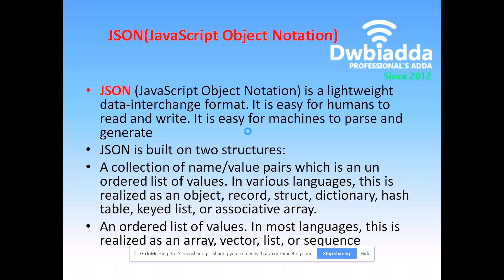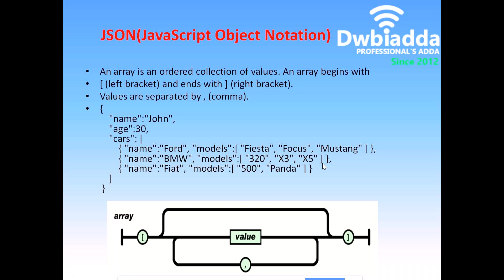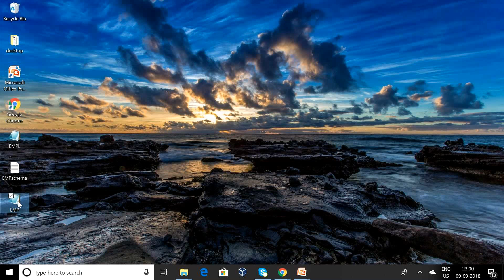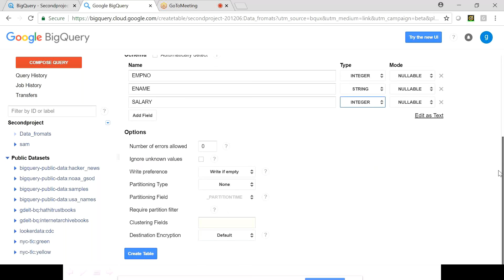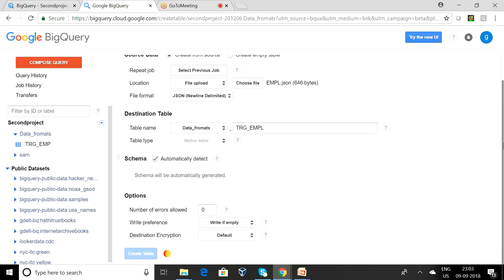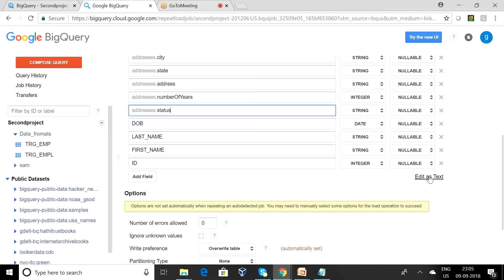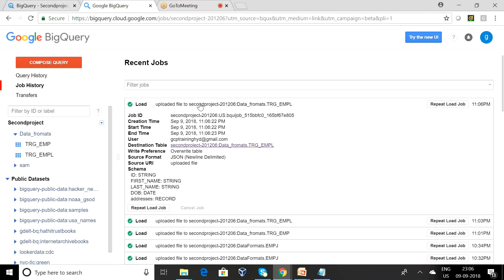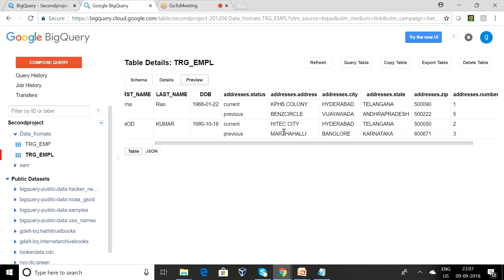Loading JSON data into google big query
This video explains how to load json data into google big query